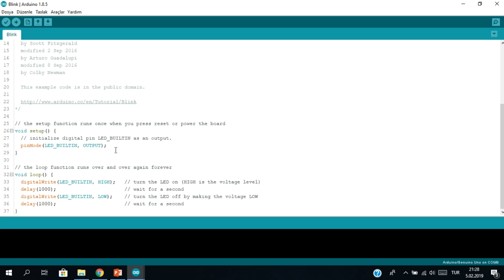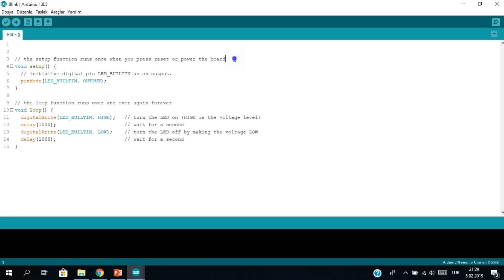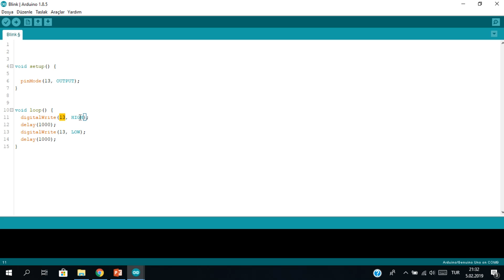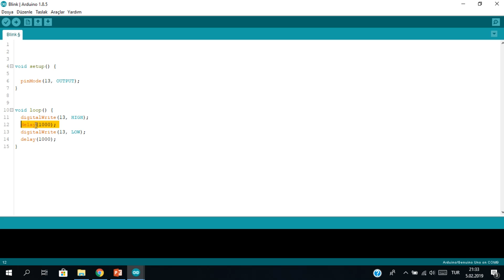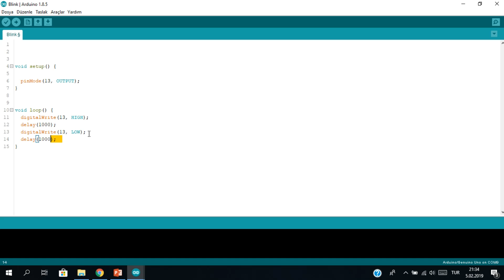3- Arduino ilk uygulama blink